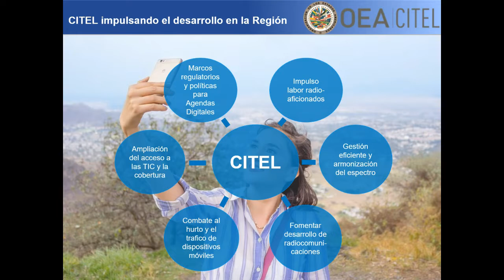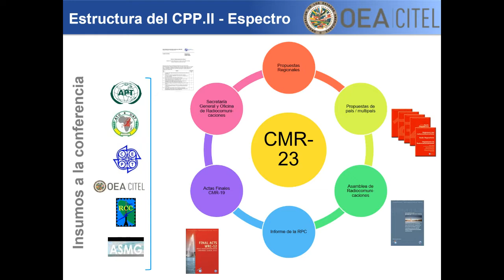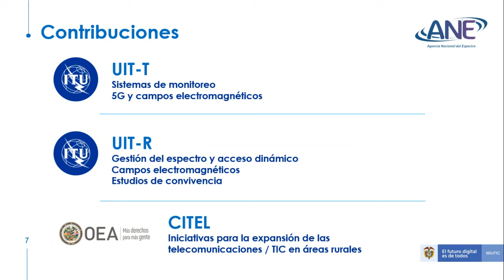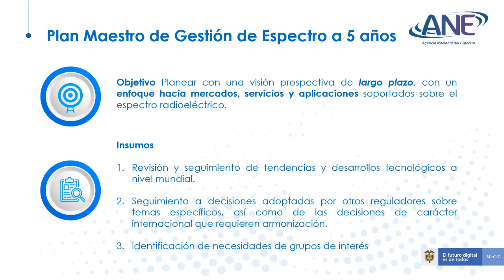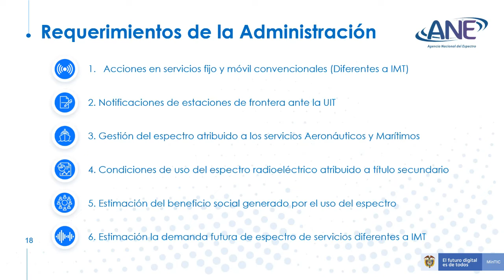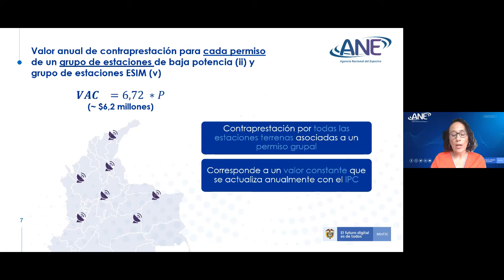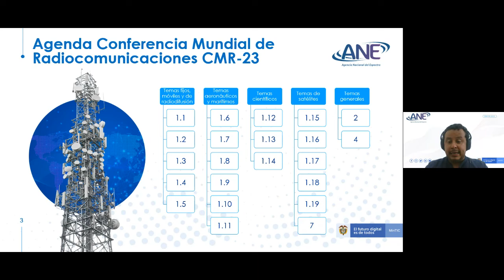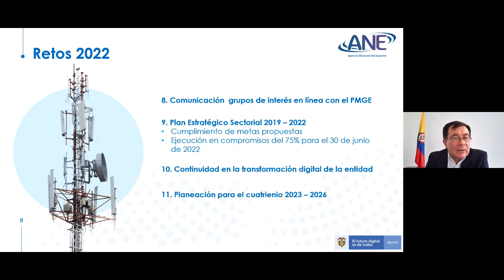Reunión de Grupos Técnicos de Trabajo en Radiocomunicaciones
Los Grupos Técnicos de Trabajo en Radiocomunicaciones (GTTR) son la estructura de trabajo nacional establecida por Colombia para discutir temas relacionados con los diferentes servicios de radiocomunicaciones. Los GTTR brindan espacios de discusión abiertos a todos los interesados en temáticas relacionadas con la gestión del espectro radioeléctrico, en los cuales se tratan asuntos de interés tanto nacional como internacional.